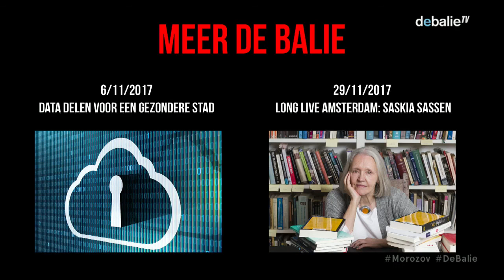Evgeny Morozov - Long Live Amsterdam - Leve Amsterdam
Who controls our city? Its citizens, its politicians, or its companies and technologies that operate outside of our visible democratic realm, such as Uber and AirBnb. When discussing the future of Amsterdam, it is impossible to do so without reflecting on the role that digital technologies play, for example “smart” technologies that are meant to make life in Amsterdam easier. Who owns and profits from these technologies? Do they make all of our lives better or just the lives of the lucky few? One of the world’s most renowned internet critics Evgeny Morozov will share his vision on the relation between cities and technology and how this analysis fits within a broader critique of increasingly digitized and financialized capitalism. A story that directly relates to Amsterdam and its decision-making in the coming years.

Internet critic, philosopher and scholar Evgeny Morozov has for years shaken up the public debate about technology and internet with his visions – that are often diametrically opposed to predominant truths. In his book To save the world, click here! Morozov argues that you can’t solve political problems with technological solutionism, even in a city like Amsterdam. After his lecture, Morozov will discuss the specific situation in Amsterdam with politicians, experts and stakeholders. Please watch this site for the line-up.

About Long Live Amsterdam
The stakes were high for our national elections, but for the people who want to exert influence on their local neighborhood, community and streets, the municipal elections of March 21th 2018 is a crucial moment. What should Amsterdam be like in ten years from now? Amsterdam is more crowded than ever, the housing market is under pressure and tension between poor and rich, white and black and low and high educated people is still there. That’s why De Balie invites interesting international and national speakers to fuel the debate in Amsterdam with their vision and expertise. All visions will come together in the run-up to the big municipal debate organized on March 20th!

N E D E R L A N D S :

 Wie heeft de macht over de stad? De inwoners, de politici, of ligt de macht bij bedrijven en technologieën die buiten ons democratisch zichtveld liggen, zoals Uber en Airbnb? Als we naar de toekomst van Amsterdam kijken moeten we de rol van digitale technologie meenemen, denk aan “slimme” technologie die ontworpen wordt om ons leven in Amsterdam makkelijker te maken. Wie profiteert en ontwikkelt deze technologie? Maakt het ons aller leven beter, of slechts dat van een paar individuen? Wereldberoemd internetcriticus Evgeny Morozov deelt in De Balie zijn visie op de relatie tussen steden en technologie. Een verhaal dat direct raakt aan Amsterdam en de keuzes die gemaakt moeten worden in de komende jaren.

Internetcriticus, filosoof en academicus Evgeny Morozov schudt al jarenlang elk publiek debat op met zijn tegendraadse visies op technologie en internet, die vaak lijnrecht ingaan tegen heersende waarheden. Met zijn boek Om de wereld te redden, klik hier! bekritiseert hij het idee dat je met technologie politieke problemen kunt oplossen. Morozov houdt Amsterdam een spiegel voor, en gaat na afloop van zijn lezing in gesprek met Amsterdamse politici, experts en belanghebbenden. Onder leiding van Renée Frissen (Actie-onderzoeker bij het Instituut voor Publieke Waarden) en Tim Wagemakers (redacteur De Balie) spreekt Morozov met onderzoeker Martijn de Waal en wethouder Laurens Ivens (Wonen). Ivens onderhandelde namens de gemeente onder meer met AirBnB. De Waal is co-auteur van het boek De Platformsamenleving Strijd om publieke waarden in een online wereld. Houd de site in de gaten voor de definitieve line-up.

Voertaal: Engels